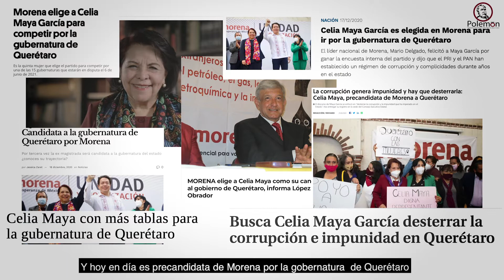Celia Maya, la líder de Morena que derrotará al PAN en Querétaro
En diciembre pasado se dio a conocer que Celia Maya García será la coordinadora estatal de la 4T y hoy en día es precandidata de Morena por la gubernatura de Querétaro en las elecciones de junio de este 2021.